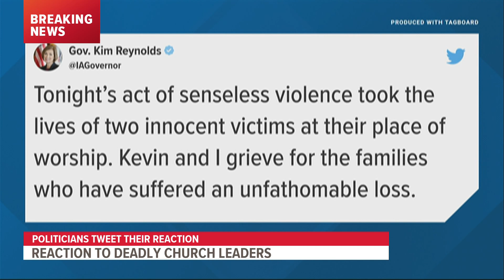State leaders react to shooting outside Cornerstone Church in Ames